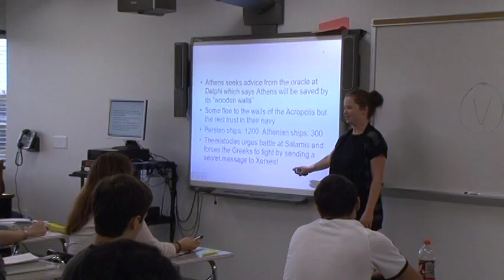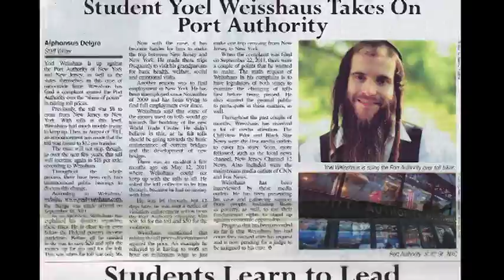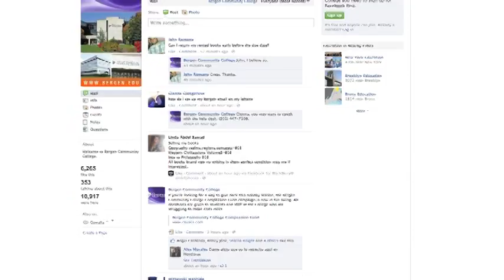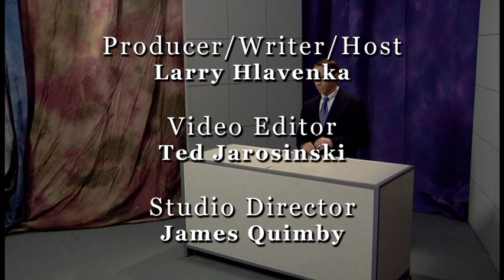Studio Bergen - Season 1, Episode 4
Studio Bergen -- Bergen Community College's news magazine show -- will put viewers in the classroom and on campus at the state's largest community college.

This high-energy monthly show features news from the College, interviews with faculty, staff and students and an inside look at special projects and activities taking place at Bergen.